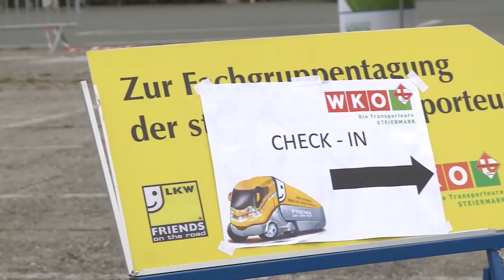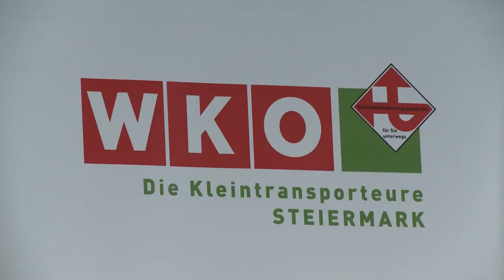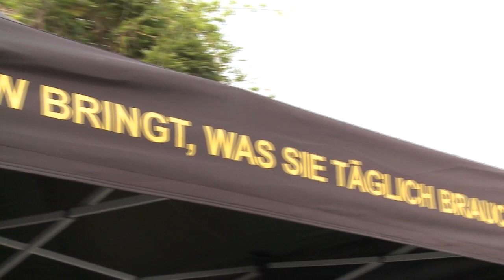Fachgruppentagung der Frächter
Bei der WKO Steiermark Fachgruppentagung der Frächter haben sich zahlreiche Firmen der Transportbranche am Schwarzlfreizeitzentrum getroffen um gemeinsam Einblicke und Ausblicke dieser vielfältigen Branche zu bieten.